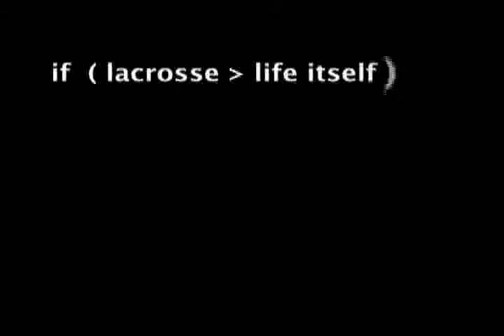Lacrosse: E-Lacrosse Shorts - Georgetown Women 4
Lacrosse: E-Lacrosse Shorts - Georgetown Women